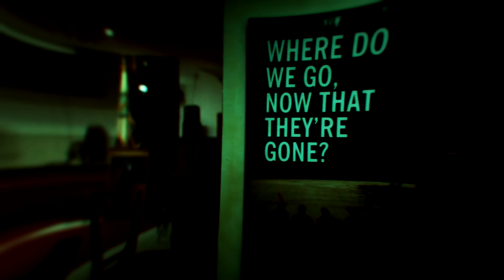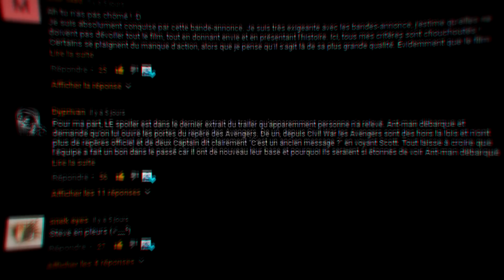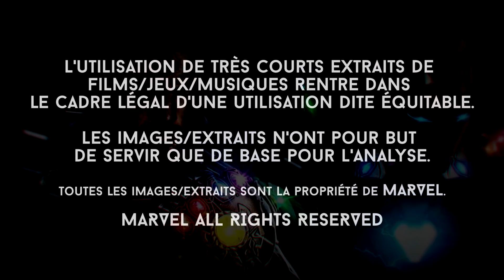AVENGERS 4 THÉORIES ET NOUVELLES INFORMATIONS !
Tony Stark, Captain America ou encore Thor, parlons bien parlons AVENGERS 4 ENDGAME. Un voyage entre analyse et théories.

Nous sommes presque 75k dans cette réalité, probablement plus dans une autre ! Plus sérieusement, un géant merci pour votre soutien et votre confiance, vous êtes vraiment les meilleurs. (Merci pour les likes !)

- Musiques/OST :
Zane Alexander – QUARANTINE / xxxDRUG

- Credits :
Toutes les images/extraits sont la propriété de Marvel Studios.
Société de production : Marvel Studios
Société de distribution : Walt Disney Studios Distribution

Il n’y a plus grand monde qui lit la description, je suis fier de toi. Que tu sois là pour t’informer concernant les sources ou pour me soutenir, tu fais partie d’une minorité ! Un grand merci à toi l’ami. N’hésite vraiment pas à me follow sur Twitter ou à rejoindre le Discord de la chaîne, toujours un plaisir de discuter avec des gens cools.

Iro Sef, explorateur d'univers.